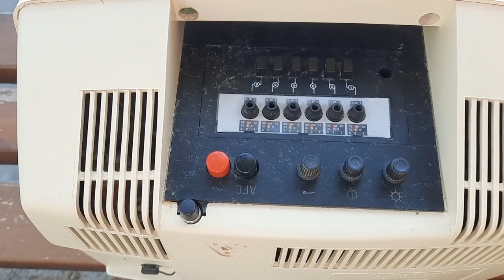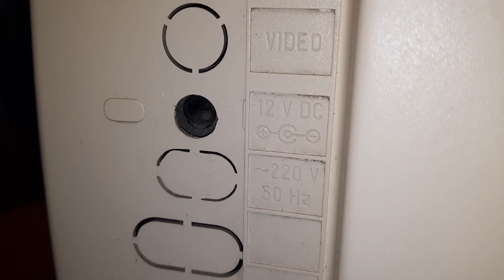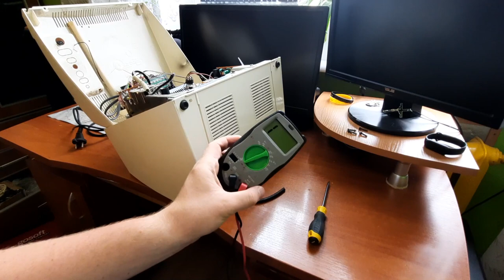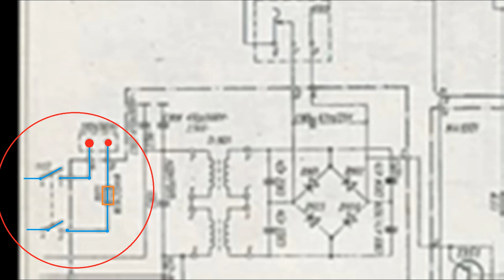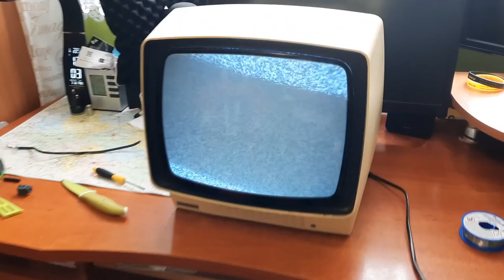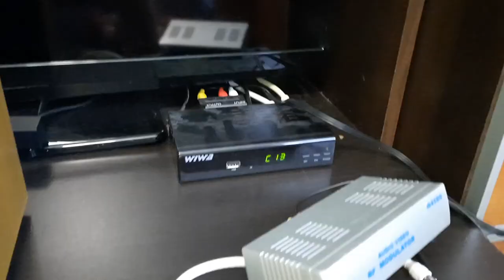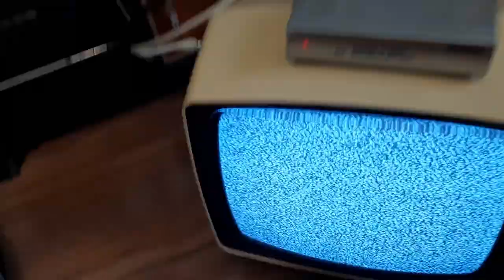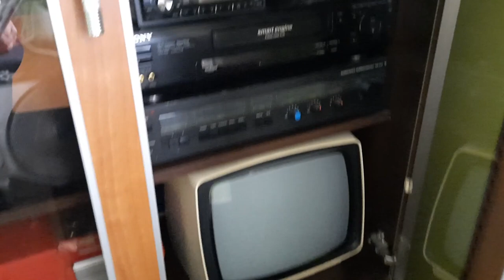NEPTUN 150E uratowany ze śmietnika! - Telewizor kineskopowy Unitra GZE Unimor | VLOG #52 | EiT #4?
Siema!
Seria Elektronika i Technologia POWRACA z dużym hukiem. Na samym starcie mamy tutaj legendarne sprzęty Unitra. Na naszym spacerze z Popejem znaleźliśmy Neptuna w wersji 150E, wyprodukowany w 1989 roku przez gdańskiego Unimora. Przykro, że ludzie wyrzucają dobre sprzęty, ale my, Unitrowcy, staramy się chociaż niektóre ratować, przy czym powiększamy kolekcję. Przy okazji będzie trochę o historii sprzętu. Podejmiemy próbę puszczenia sygnału przez modulator. Wytłumaczę wam mniej więcej jak to działa. Będzie też drutowanie i lutowanie. Zapraszam do oglądania!

Software: NCH VideoPad Video Editor, GIMP 2.10.22, Opera GX, OBS Studio 27.0.1
Hardware: Upgraded Dell Precision T5500, Philips 233V, ASUS VW193S, Steelseries Apex 3, Logitech Z313, Genesis Argon 400, Tracer Studio Pro Lite, Hykker MK-02, Samsung Galaxy A51, Samsung Galaxy J3 2016, Toshiba Canvio 2TB
Computer: Upgraded Dell Precision T5500: Intel Xeon CPU X5570 @ 2,93 GHz, 8,0 GB RAM, NVIDIA GeForce GTX 1050 Ti Low, Toshiba HDWD110, Crucial MX500